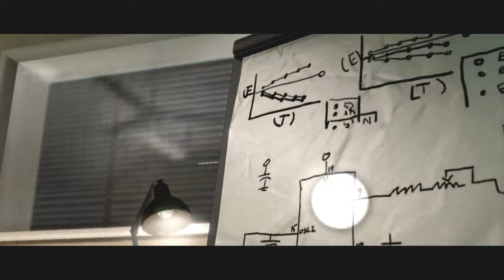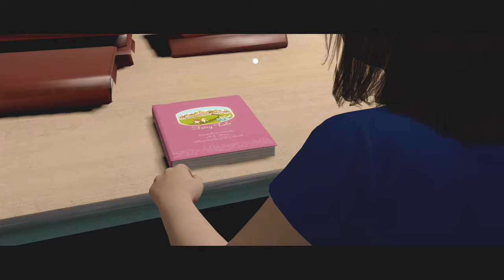死者が見える世界、新ミッションスタートPART２０【BEYOND TWO SOULS】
ネイサンのもとに一本の電話。
時は進んでジョディに新たな任務が言い渡される？